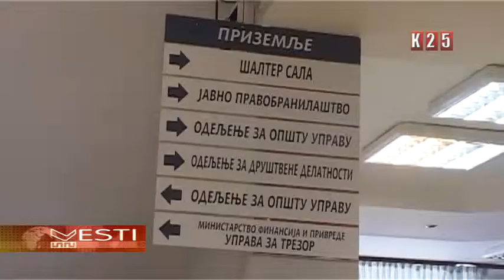Opština Odžaci raspisala konkurs za sufinansiranje troškova KUD a i ostalih udruženja u oblasti kult